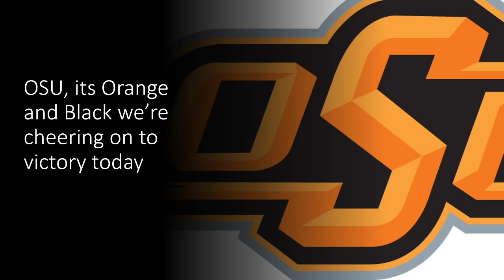Oklahoma State University Fight Song- "Ride 'em Cowboys", with "Waving Song"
OPEN DESCRIPTION

This video is the Oklahoma State University fight song. I hope you guys are all having a good day. The next video will be the Princeton Dynasty, and the next fight song will be Texas.

Lyrics: Ride, ride, ride, ride Ride 'em Cowboys, down the field Fight, fight, fight, fight Fight 'em Cowboys, and never yield Ride, ride, ride, ride Ride on Cowboys to victory, Cross (Opponent's) goal, Then we'll sing. Oklahoma State! Ride 'em Cowboys, ee-yah! Ride 'em Cowboys, ee-yah!

The channel is not getting very many views right now, especially the dynasty episodes. If the views on the dynasty stay below 100, I'm probably going to have to quit the dynasty after the first season. Guys I know you love the dynasty, and I do too, but the views don't show it. If you want to see the Dynasty continue, please share it to your friends! I want to keep uploading these, so PLEASE SHARE this!